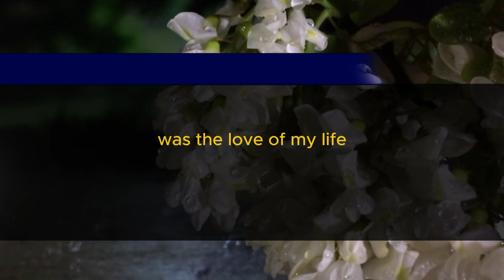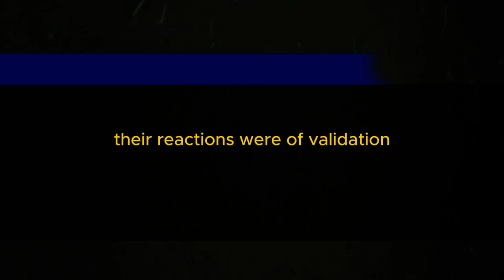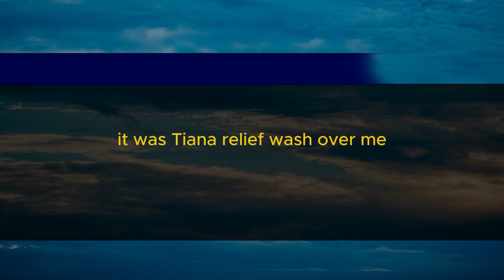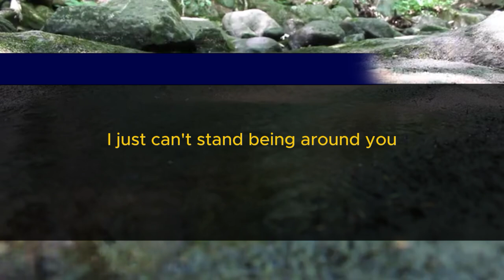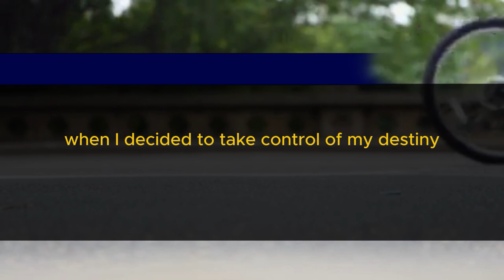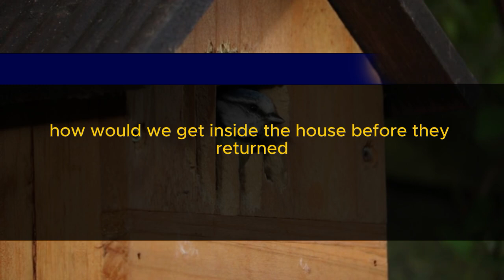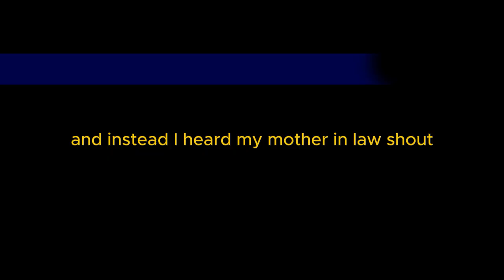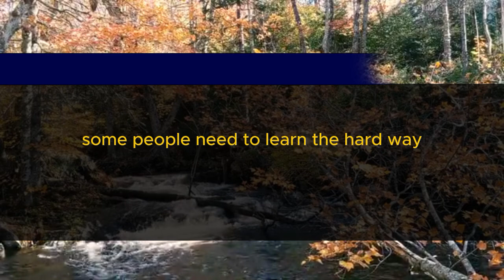"My MIL Left Me Alone in a Foreign Country—My Husband Went Home, So I Made a Phone Call and..."